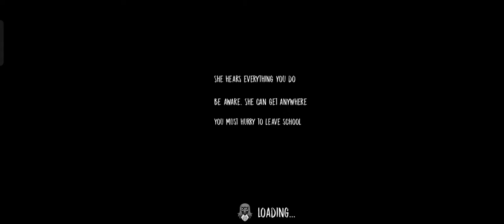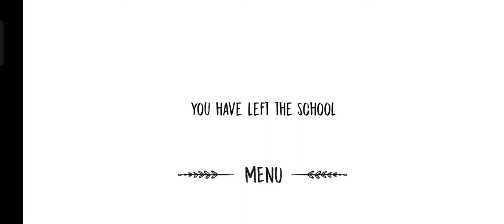The Nun Full Gameplay V1.0.6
ini Game Ada Di Google Chrome